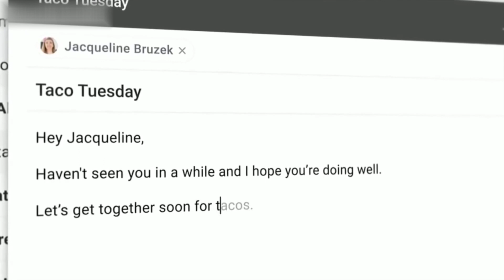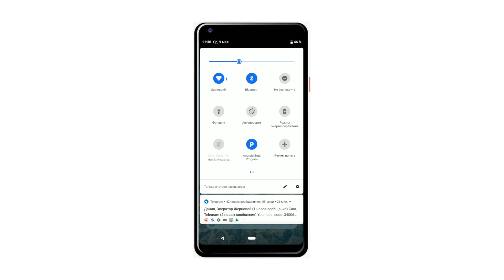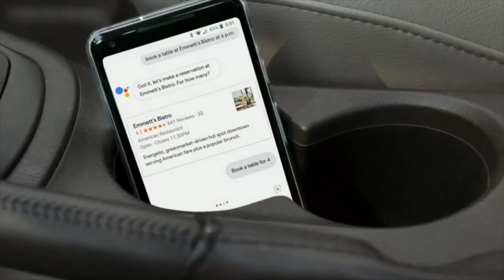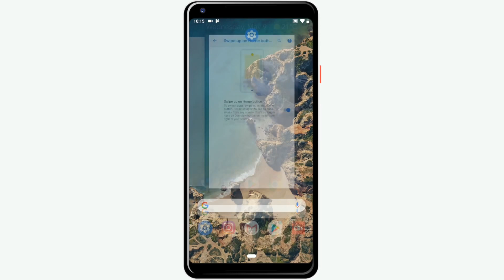Google Apple'ni yanchib tashladi(mi?)! I/O 2018 taqdimotidan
8-11-may kunlari AQSHning Kaliforniya shtatida an’anaviy Google I/O festivali bo’lib o’tdi. 3-kunlik tabirning eng muxim jarayonlari haqida qisqacha aytib o’tamiz.
Youtubedagi Vlogerlarning fikriga ko’rsa bu yilgi konferensiya avvalgilariga nisbatan ancha qiziqarliroq bo’ldi. Unda taqdim etilgan ilk yangilik Gmail pochta xizmatida bo’ldi. Endi kimgadir electron xat yozishni boshlasangiz, sun’iy idrok boshlangan fikrni yakunlovchi takliflarini keltiradi. Ha, ha, shunchaki to’liq so’zni yozib bermaydi, balki butun gapni tugallay oladi.
Navbatdagi yangilik Google Photo ilovasi bilan bog’liq. Endi smartfoningizdagi do’stlaringiz bilan tushilgan suratlarni avtomatik tarzda ularga ulashish mumkin. Ya’ni dastur suratda bor insonni o’zi aniqlaydi va taniy oladi. Shuningdek, eski tushilgan qora-oq rasmlarni birgina klik orqali rangli ko’rinishga keltirish ham mumkin. Endi undan xujjatlarni skaner qilish maqsadida foydalansa bo’ladi.
Konferensiyada Google Androidning yangi 9-ya’ni P versiyasini taqdim etdi. Hozirgi kunda uning alfa-beta versiyasini siz ekranda ko’rib turgan kompaniyalarning ba’zi modellari yuklab olishi mumkin. Operatsion tizimdagi asosiy o’zgarishlar boshqaruv bilan bog’liq, ya’ni avvalgilariga qaraganda ancha osonlashtirilgan. Pastki qismida uchta virtual tugmalari mavjud. Talab etilsa huddi iPhone’ga o’xshab bittasini qoldirish mumkin. Shuningdek ko’p oynali rejimi ham ancha yaxshilandi. Oshkor etilgan sirlari hozircha shular.
Google Assistant – tashrif buyuruvchilarni qoil qoldirgan texnologiyalardan biri aynan u bilan bog’liq. Endi unda bir emas 6 xil ovoz bo’ladi. Yaqin oylarda u rus tilida ham gapirishni boshlarkan. Afsuski, o’zbekchasi yo’q. Endi har bir buyruqni berishdan avval “OK, Google!” deyish shart emas, shunchaki gaplashishda davom etaverasiz. Endi sun’iy idrok evaziga Assistant sizning o’rningizga turli buyurtmalarni bera oladi. Masalan, istalgan restoran yoki sartoroshxonalarga qo’g’iroq qilib, operator bilan suxbat olib borishi mumkin. Pitsa buyurtma qilish kerak bo’lsa, pitseriya bilan bog’lanadi va qanday taom, soat nechchiga, qayerga yetkazilishi kerakligini tushuntiradi. Eng qizig’i jarayon judayam tabiiy kechadi.
Qiziq, kelajakda Google Assistant qon’giroq qilib aynan o’ziga o’xshash Google Assistantga duch kelib qolsa nima bo’larkan?!
Shuningdek, foydalanuvchiga mos yangiliklarni aks ettirib turadigan Google News dasturi ham taqdim etildi.
Google Maps’da AR texnologiyasi dan ham qo’llanilayotgani ma’lum qilindi. Aniqrog’i borish kerak bo’lgan manzilni xaritada belgilab, ekranda ko’rib turganingizdek foydali ma’lumotlarga ega bo’lishingiz mumkin. Shuningdek qiziqarli yo’l ko’rsatuvchini tanlab olib, uning orqasidan belgilangan nuqtaga oson yetib olsa bo’ladi.
Shuningdek, Google P’ning yangi funskiyalari va imkoniayatlari talaygina. Ular bilan batafsil keyingi ko’rsatuvlarimizda tanishib olishingiz mumkin. Google I/O haqida fikrlaringizni quyida kutamiz.